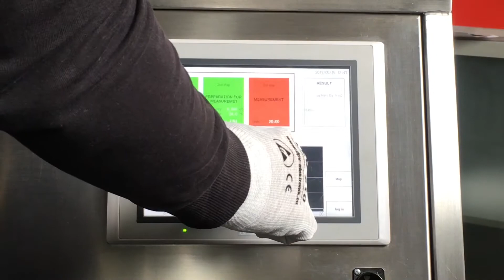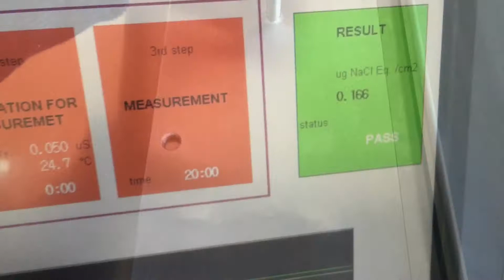Proton® 703 - Silicone cleaning from PCB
We bring you the unique solution for cleaning of silicone from PCB. Our cleaning processes, which are set up exactly according to your needs, are highly compatible with used materials. This is what differs us from others. Our complex cleaning solution ensures renew and passivate all used components. Just try our cleaning fluid Proton® 703.

For more details, please contact our DCT team of specialists who help you with your problems. Moreover, we bring you complex cleaning system.